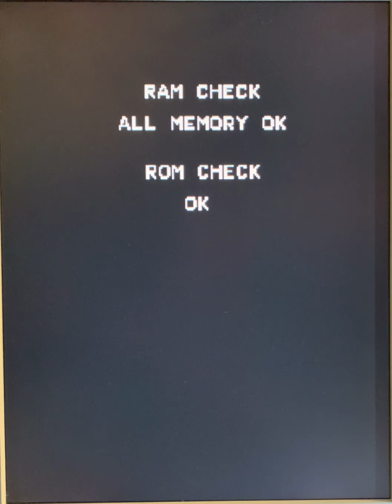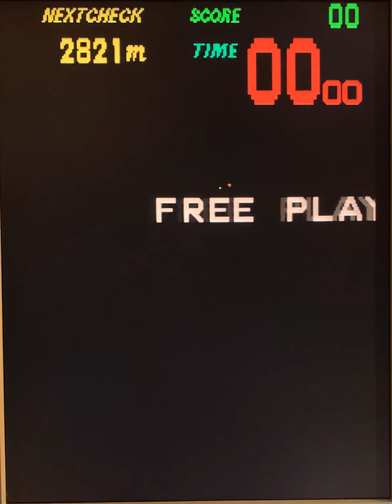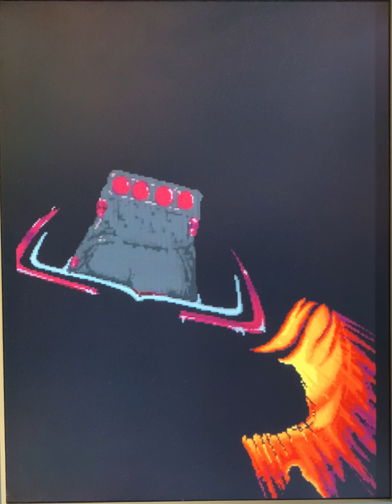Konami Over Drive - Attract Mode - extended length - real hardware